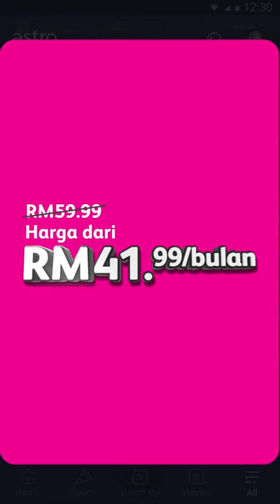LayangLayangPerkahwinan Megadrama dramaterkini Shorts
Lelaki mulut manis ni memang tak boleh percaya! 😤

Saksikan LayangLayangPerkahwinan setiap Isnin hingga Khamis, 10pm di AstroRia atau strim ondemand melalui Ulti/Ultra Box & AstroGO.

Langgan Astro di hari ni hanya dari RM41.99/bln (Penjimatan 30%). Takluk pada terma & syarat.